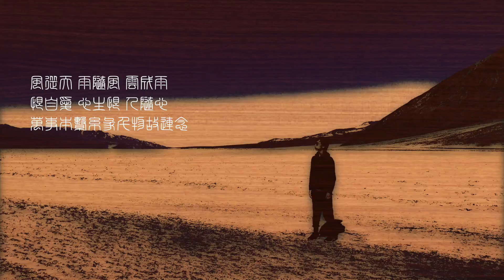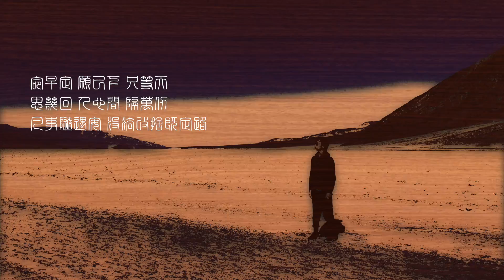馮君頤 Hugo Fung [隨 Follow] Official Lyrics MV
MusicRonin最新中國風作品
打破流行 回歸傳統
先有詞 後有曲
隨然擲地有聲

月影隨水, 雲隨風飄, 人隨時間離開。

萬事本相連, 一物連一物。
人定勝天, 還是人定隨天?
這些都是種信念, 每人所相信的, 都不一樣。但肯定的是, 我們都有做不到的。不甘於現況時, 就會堅信只要努力捉緊某些自認為值得擁有的, 天則會隨人願。那到底是我們想要的太多, 還是他給的太少?

蘇軾: 回首向來蕭瑟處, 歸去, 也無風雨也無情。
濁浪排空會有風平浪靜的一天, 那是一瞬間的事。事情再大, 也會隨時間變小。願多年以後, 仍能隨遇而安。

隨

鏡花水月前塵往事消渺如夢
愛恨不就似一縷炊煙
揮㡣使劍輕彈水鏡風悄掠過柳絮飄遙
揚塵拂袖月隨水逝

想法設局暗發招數勝之不武
勝負成敗不過一瞬間
瀧朧夜闌光如絲線青愧影下撫琴靜奏
夢醒蝶散輕放開

風從天 雨隨風 雲成雨
恨自愛 心生恨 人隨心
萬事本繫緣 千物故連念
生死陰陽剛柔只一線

命早定 願已下 只等天
思幾回 人心間 隔萬仞
凡事隨遇安 沒法改捨既定路
世人笑我忒瘋我還笑

作曲Composition：馮君頤Hugo Fung
作詞Lyrics：陳盈盈Jasmine Chan
製作人Producer：馮君頤Hugo Fung
編曲Arrangement：馮君頤Hugo Fung
和聲編寫Backing Vocal Arrangement：馮君頤Hugo Fung
和聲Backing Vocal：馮君頤Hugo Fung
錄音師Recording Engineer ：馮君頤Hugo Fung
混音師Mixing Engineer：馮君頤Hugo Fung
錄音室Recording Studio：Ronin’s Studio
混音室Mixing Studio：Ronin’s Studio
母帶後期製作人Mastering Producer：馮君頤Hugo Fung
母帶後期處理工程師Mastering Engineer：馮君頤Hugo Fung
母帶後期處理錄音室Mastering Studio：Ronin’s Studio